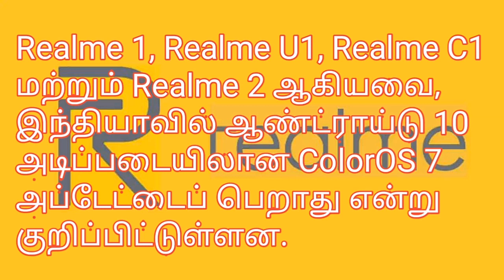Realme Android 10 அப்டேட் பெறாத போன்கள்!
ஹைலைட்ஸ்

Realme 1, Realme U1, Realme C1 & Realme 2 ஆகியவை 2018-ல் அறிமுகமானவை

நான்கு போன்களும் இந்தியாவில் Android Pie interface-ல் சிக்கிவிடும்

ஜனவரி மாதத்தில் நிலையான Android 10 அப்டேட் வெளியீட்டைத் தொடங்கும்

ரியல்மி சமீபத்தில் தனது போன்களுக்கான ஆண்ட்ராய்டு 10 அப்டேட் சாலை வரைபடத்தை வெளியிட்டது. அடுத்த ஆண்டு ஜனவரி முதல் இந்த வெளியீட்டைத் தொடங்க திட்டமிட்டுள்ளது. நிறுவனத்தின் ஆண்ட்ராய்டு 10 வெளியீட்டு சாலை வரைபடத்திலிருந்து சில குறைபாடுகள் உள்ளன. அவை ரியல்மியின் பழைய வாடிக்கையாளர்களை ஏமாற்றும் வகையில் இருக்கும். Realme 1, Realme U1, Realme C1 மற்றும் Realme 2 ஆகியவை ஆண்ட்ராய்டு 10 அப்டேட்டைப் பெறாது என்பதை ரியல்மி தெளிவுபடுத்தியுள்ளது.

ஆண்ட்ராய்டு 10 சாலை வரைபடத்தில் பழைய ரியல்மி போன்களைச் சேர்க்கக் கோரி பயனர்கள் பதிவுக்கு பதிலளிக்கும் போது, ​​ரியல்மி இந்தியா ஆதரவு சேனல், Realme 1, Realme U1, Realme C1 மற்றும் Realme 2 ஆகியவை, இந்தியாவில் ஆண்ட்ராய்டு 10 அடிப்படையிலான ColorOS 7 அப்டேட்டைப் பெறாது என்று குறிப்பிட்டுள்ளன. மேலும், மேற்கூறிய ரியல்மி போன்கள் Android Pie-யில் சிக்கியிருக்கும் என்பதை உறுதிப்படுத்துகிறது.

மேலே குறிப்பிட்டுள்ள நான்கு ரியல்மி போன்களும் கடந்த ஆண்டு Android Oreo-வில் இயக்கப்பட்டன. அதே சமயம் Realme 1 மீண்டும் மே மாதத்தில் அறிமுகப்படுத்தப்பட்டது. ​​Realme 2, Realme U1 மற்றும் Realme C1 ஆகியவை 2018-ஆம் ஆண்டின் இரண்டாம் பாதியில் தொடங்கப்பட்டன. இந்த நான்கு போன்களும் வாக்குறுதியளிக்கப்பட்ட Android Pie அப்டேட்டை சரியான நேரத்தில் பெற்றது. ஆனால், ஆண்ட்ராய்டு 10 அப்டேட்டை தவறவிடுவார்கள்